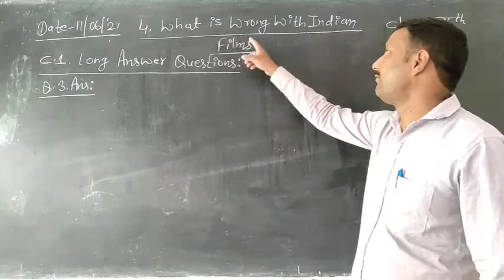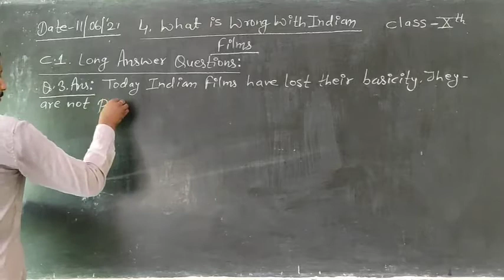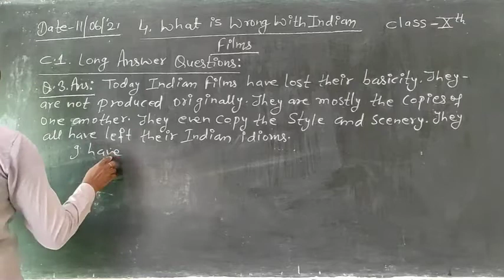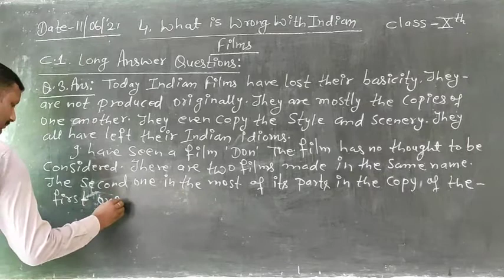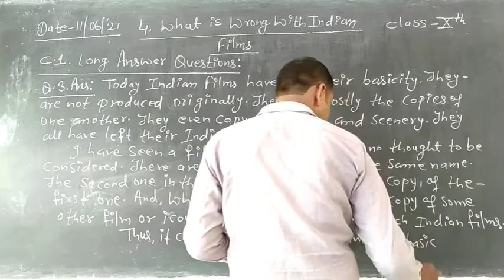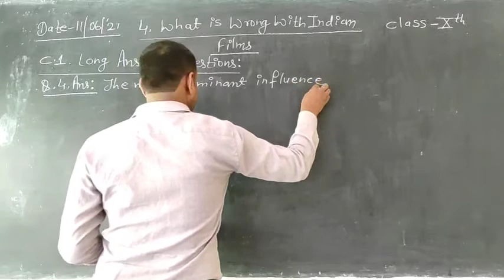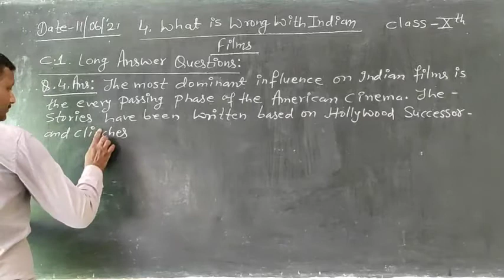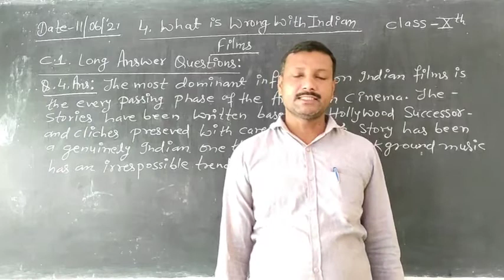English,Class-10, Lesson-4,long que & ans.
Panorama,Class-10th,Lesson-4,long que & ans.
what is wrong with Indian films.